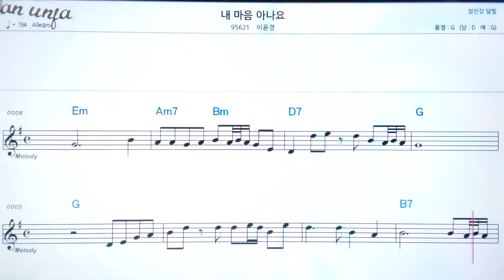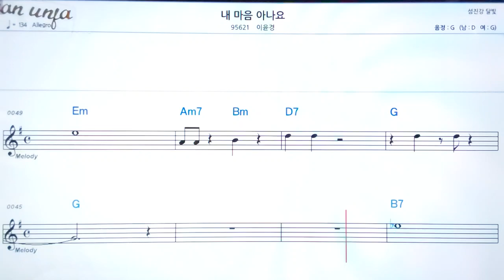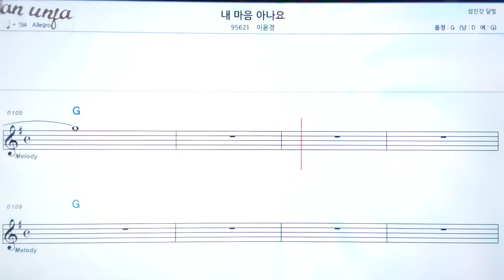내 마음 아시나요/이윤경👍악보, 노래,기타 코드,가사,Karaoke*카라오케 반주